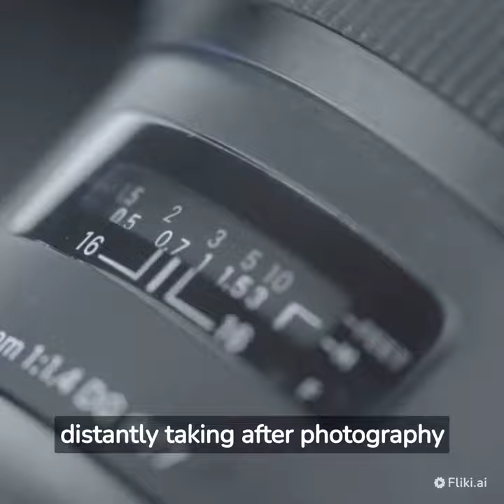The history of the photograph the 1 chapter angelo sala before 1700 light sensitive materials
That is the first video , about the history of the Photograph , later will post most videos about the same topic , thanks.